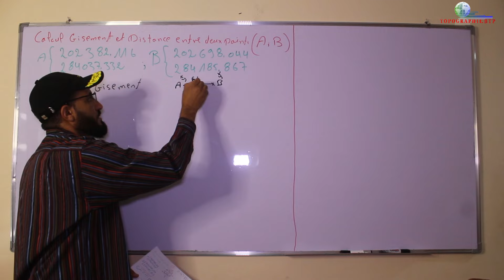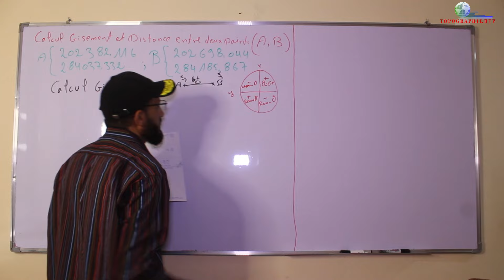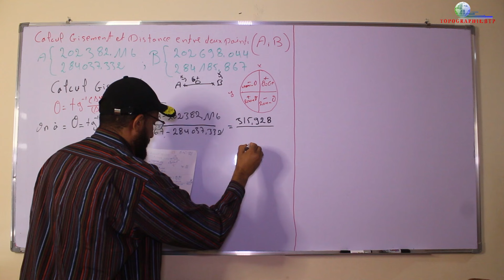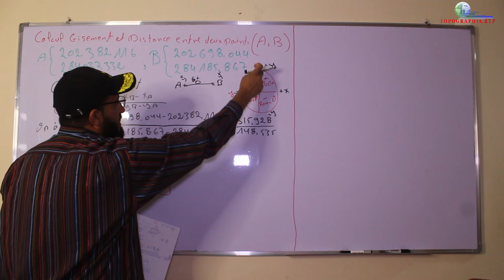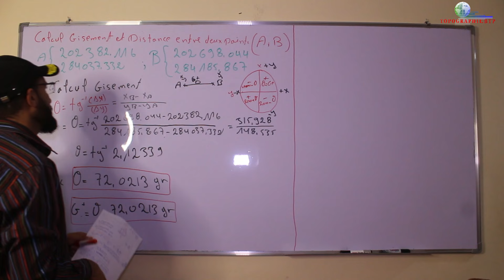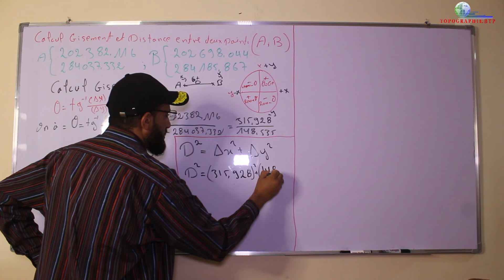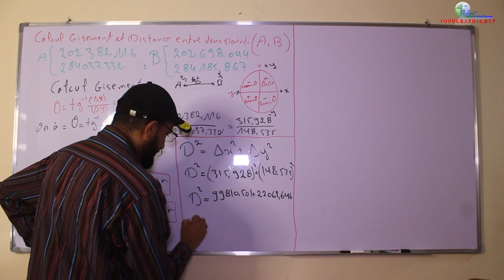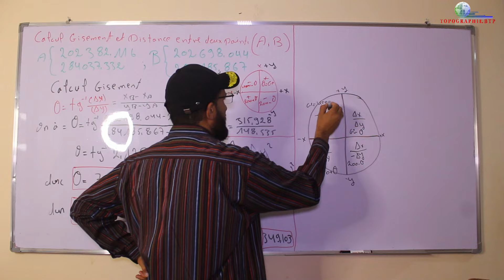topographie_btp Calcul gisement distance entre deux points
الطبوغرافي متخصص في قياسات التضاريس. وجودها ضروري في مواقع البناء واسعة النطاق. إن استخدام الطبوغرافي في موقعك يعني استشارة متخصص في هذا المجال. يتدخل قبل وأثناء وفي نهاية المشروع.
Le topographe est un spécialiste des mesures de terrain. Sa présence est indispensable sur les chantiers de grande envergure. Faire recours à un topographe sur votre chantier c’est consulter un spécialiste du domaine. Il intervient avant, au cours et à la fin du chantier.
calcul de gisement et distance
calcul de gisement,calcul de distance
calcul des gisement,gisement
calcul des gisement en topographie
calcul,calcule simple de gisment
gisement constant
gisement et distance
gisement de gaz,le gisement
calcul de cheminement
calcul de nivellement direct par cheminement lance
gisement fergisement ferreux
gisements,calcul de nivellement
direct par cheminement
distance
calcul de plan de visé,gisement pétrole